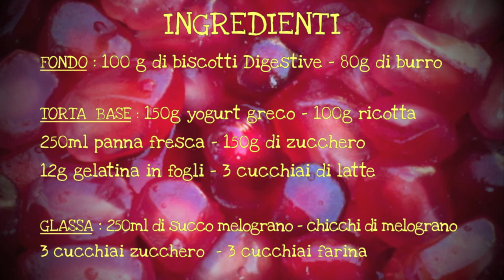CHEESECAKE AL MELOGRANO FATTA IN CASA DA BENEDETTA - Homemade pomegranate cheesecake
Ricetta della torta Cheesecake al melograno fatta in casa
una Cheesecake facile da fare con ingredienti semplici
il risultato estetico è sorprendente e il sapore strepitoso

La realizzazione di questa torta Cheesecake al Melograno richiede diversi passaggi ma è comunque molto facile e veloce. Gli sturmenti necessari sono solo uno sbattitore e un paio di pentolini, non serve il forno ma solo il congelatore.
Tra le tante versioni di cheesecake questa è quella che preferisco e visto che in giardino ho dei melograni ho approfittato per realizzarla.
Come formaggi ho usato della ricotta e dello yogurt greco, le possibili varianti possono essere il formaggio spalmabile tipo "Philadelphia" e altri tipi di yogurt, mentre il fondo realizzato con biscotti "digestive" può essere fatto con altri tipi di biscotti secchi.
Il melograno viene utilizzato per la glassa dopo averne ricavato il succo viene mescolato con farina e zucchero per farne una crema che risulterà di un colore rosa scuro quasi viola
molto spettacolare mentre alcuni acini vengono sparsi sulla torta per decorare.

INGREDIENTI:
- FONDO 100 g di biscotti secchi (meglio Digestive) - 80g di burro fuso
-TORTA BASE 150g di yogurt greco - 100 g ricotta (o formaggio fresco tipo Filadelfia)
250 ml panna fresca - 150 g di zucchero - 12 g gelatina in fogli - tre cucchiai di latte
Glassa: 250 ml succo melograno - 3 cucchiai zucchero - 3 cucchiai farina